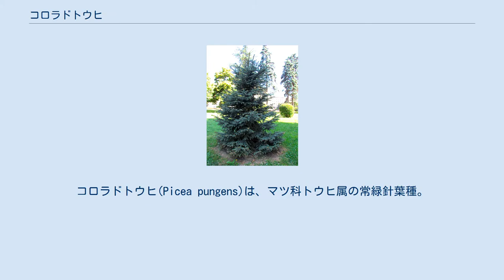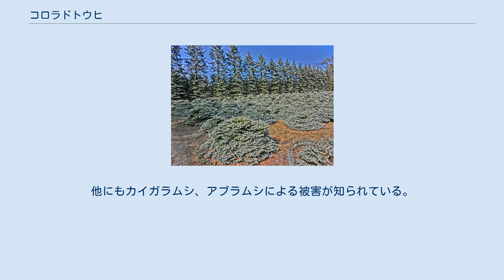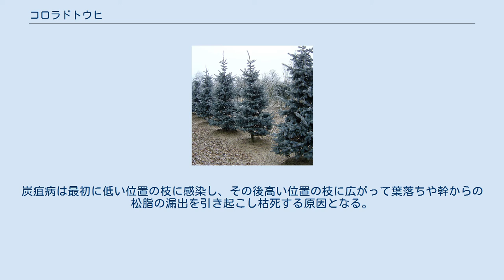コロラドトウヒ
コロラドトウヒ(Picea pungens)は、マツ科トウヒ属の常緑針葉種。
青色を帯びた葉色が特徴的で、別名プンゲンストウヒ、青トウヒ(blue spruce）、緑トウヒ(green spruce)などとも呼ばれる。
原産地はアメリカのコロラド州からワイオミング州一帯のロッキー山脈。
観賞価値が高く、様々な園芸品種が生み出されている。
 代表的な樹形 'Mission Blue' という園芸品種の新芽 分布 野生のものは、全長20mを超えて成長するが、公園や庭園に植えると5-15m程度の大きさに留まる。
樹形は円柱-円錐形を基本とし、水平に枝を分枝する。
枝が黄褐色、幹は灰色のうろこ状の樹皮で覆われる。
葉は、長さ3cm程度の針状で、枝に対して全周性-放射状に付き、表面に青い粉上のワックスを伴っている。
球果(実；コーン)は、淡褐色で長さは10cmのものを付ける。
プンゲンス(pungens)は、「鋭くとがった」を意味し、その葉の形状に由来している。
コロラド州のシンボルツリーにも指定されている。
 コロラドトウヒには多くの園芸品種があり、園芸用として公園や庭園で植樹される。
またクリスマスツリーとしても栽培される。
実生による栽培では、親の特徴が必ずしも受け継がれないので、接ぎ木で栽培される。
 シンクイムシ(メイガ等の幼虫)による被害が深刻となる。
幹の先端部の内部を食害し、先端部が枯死してしまう被害が出る。
他にもカイガラムシ、アブラムシによる被害が知られている。
葉ダニは青トウヒに寄生することが知られ、夏季に古い葉が黄変するなどの被害を引き起こす。
体長4-7mmのDendroctonus rufipennisはキクイムシとして深刻な被害を及ぼし、大発生すると森林が広範囲に渡って全滅するような事がある。
炭疽病は最初に低い位置の枝に感染し、その後高い位置の枝に広がって葉落ちや幹からの松脂の漏出を引き起こし枯死する原因となる。
 下記のような品種がある。
これらはイギリス王立園芸協会の園芸功労賞を受賞している品種も多い。
いくつかの品種には「青色の」という意味のグラウカという言葉が添えられることがある。